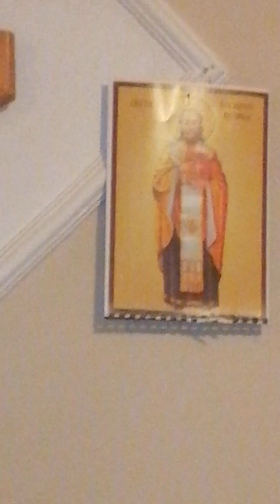prosidba sabrina i milos 1